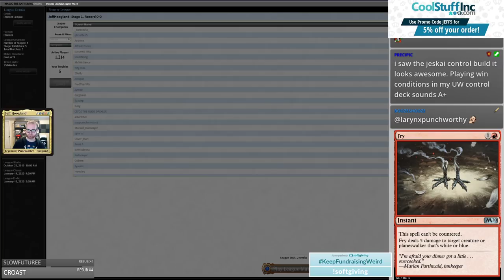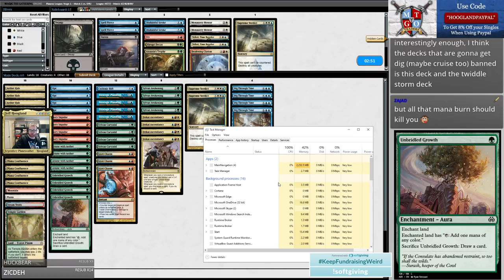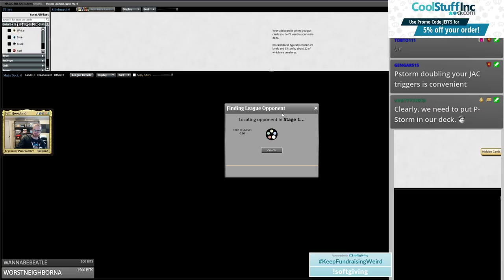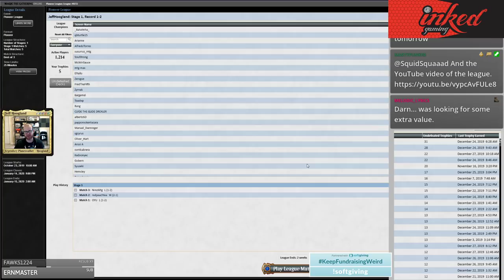Jeskai Ascendancy Combo - Pioneer - December 28th, 2019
3 Aether Hub
4 Attune with Aether
3 Botanical Sanctum
3 Breeding Pool
1 Cyclonic Rift
4 Dig Through Time
4 Fiery Impulse
1 Island
3 Izzet Charm
4 Jeskai Ascendancy
4 Mana Confluence
1 Mountain
4 Opt
1 Plains
1 Steam Vents
4 Strategic Planning
2 Supreme Verdict
4 Sylvan Awakening
4 Sylvan Caryatid
1 Temple Garden
4 Unbridled Growth

1 Abrupt Decay
1 Assassin's Trophy
1 Deafening Clarion
2 Disdainful Stroke
1 Duress
1 Fry
2 Monastery Mentor
2 Spell Pierce
1 Supreme Verdict
1 Swamp
2 Teferi, Time Raveler